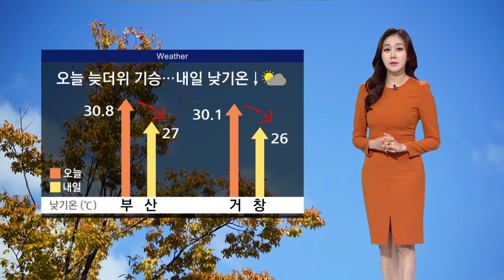낮 기온 오늘보다 낮아..밤~오전까지 짙은 안개 유의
10월의 첫 날이었지만 기온은 계절을 따라오지 못했습니다. 부산의 낮 기온이 30도선을 웃돌면서 꽤 더웠는데요, 내일은 다시 기온이 내림세를 보이겠습니다. 하지만 여전히 평년기온을 웃돌겠고요, 하늘은 차츰 흐려질 것으로 예상됩니다.

오늘 밤부터 내일 오전까지 경남 내륙에는 안개가 짙겠습니다. 교통 안전에 유의 하시기 바랍니다.

내일은 전국이 차츰 흐려지겠고요, 수도권과 충청 등에는 밤부터 비가 내리겠습니다.

내일 아침 기온은 오늘보다 다소 높게 출발하겠습니다. 한낮 기온은 오늘보다 2도에서 4도 정도 낮겠는데요,

낮 최고 창원 27도, 거제 26도, 밀양 28도가 예상됩니다.

부산도 낮 최고 27도, 양산 29도가 예상돼 예년 이맘때 낮 기온을 웃돌겠습니다.

바다의 물결은 동해남부와 남해동부 해상에서 비교적 잔잔하게 일겠습니다.

개천절 연휴가 끝나면 다음주 화요일에 한차례 비가 내리겠는데요, 찬공기가 내려오면서 기온이 뚝 떨어지겠습니다.